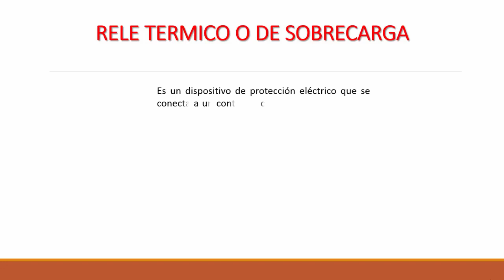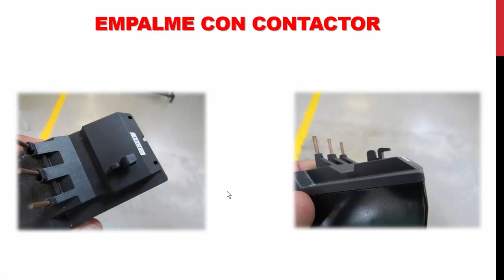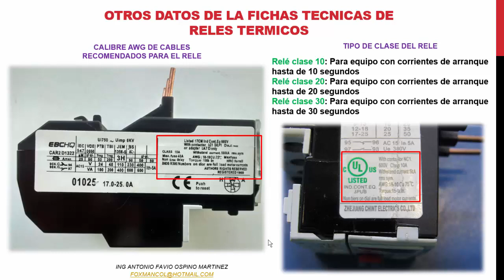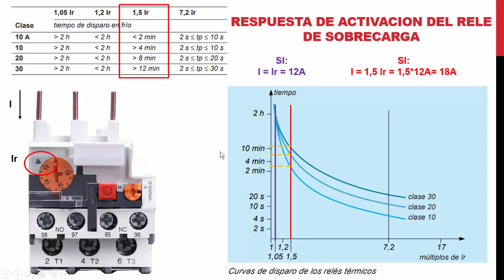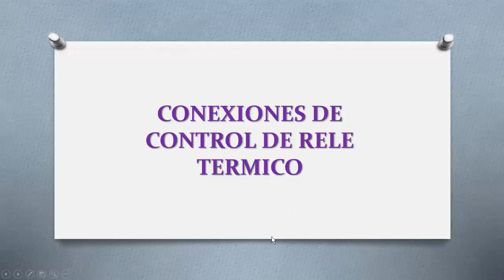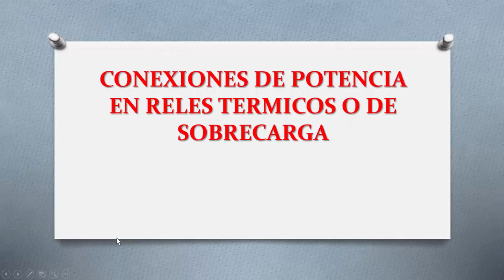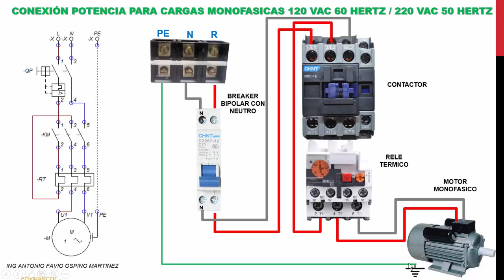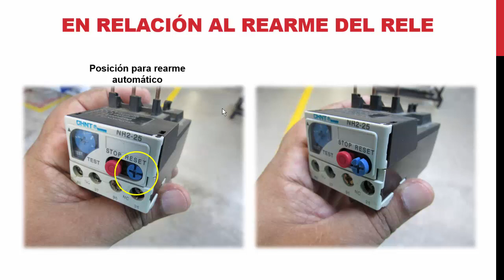RELE TERMICO O DE SOBRECARGA EN CONTROLES DE POTENCA ELECTRICA EN REFRIGERACION